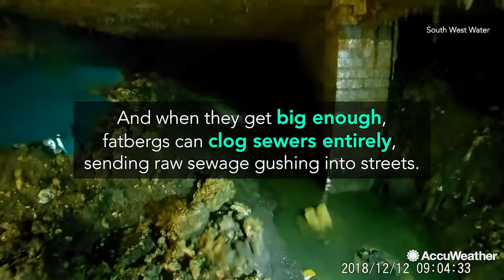What are fatbergs?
A fatberg forms like a snowball, as grease and waste congeal together in the sewer. When this mass gets large enough, the fatberg can clog sewers entirely.